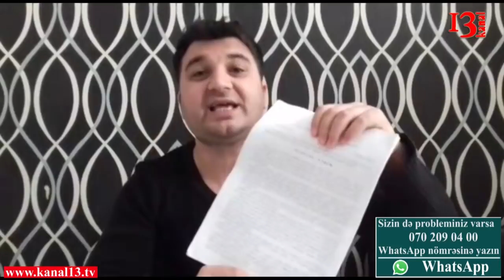"Prokurorluğda elə şeylər baş verir ki, deyirsən ki, necə ölkədə yaşayıram ?" - Səfər Cavadov